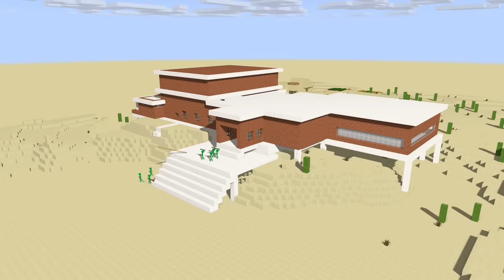Monster School : SEASON 15 ALL EPISODE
All episodes for season 15. I hope you guys enjoy! More episodes coming soon.

All The Episodes Included:
• Monster School : THE BACKROOMS CHALLENGE
• Monster School : KILL IT WITH FIRE CHALLENGE
• Monster School : STICK WAR ZOMBIE ATTACK
• Monster School : ZOMBIE NEW TOY
• Monster School : POPPY PLAYTIME BECOME TEACHER
• Monster School : POPPY PLAYTIME CHALLENGE
• Monster School : $904,000,000 SQUID GAME CHALLENGE
• Monster School : SQUID GAME, GLASS BRIDGE, MARBEL GAME
• Monster School : SQUID GAME TUG OF WAR CHALLENGE
• Monster School : SQUID GAME HONEYCOMB CANDY CHALLENGE
• Monster School : SQUID GAME RED LIGHT GREEN LIGHT CHALLENGE
• Monster School : ICE SCREAM 4 CHALLENGE